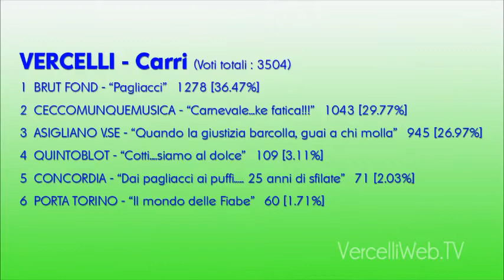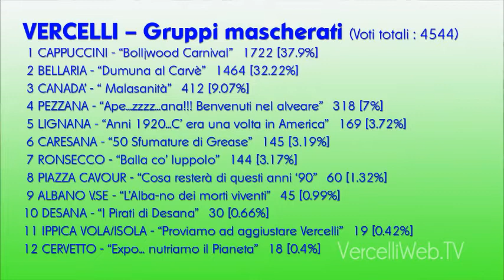Borsetti, Petruzziello da "Lo show della domenica 15 marzo 2015